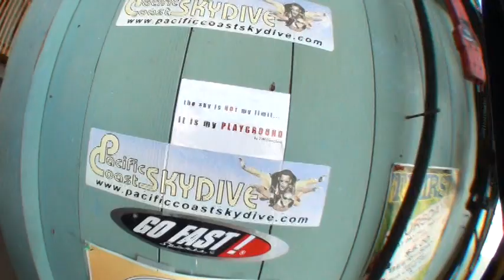Gaby skydiving over San Diego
Gaby & Jovany Skydiving with Pacific Coast Skydiving.